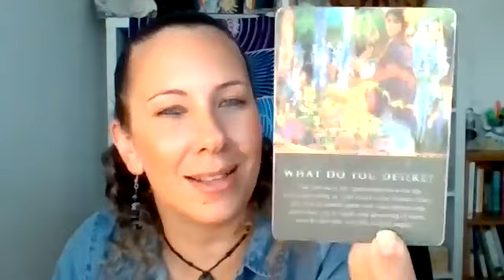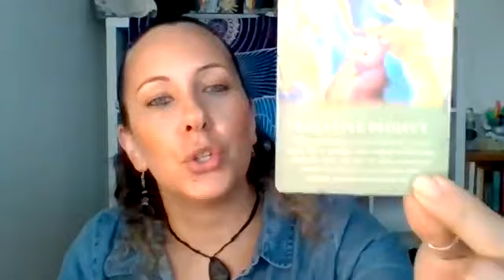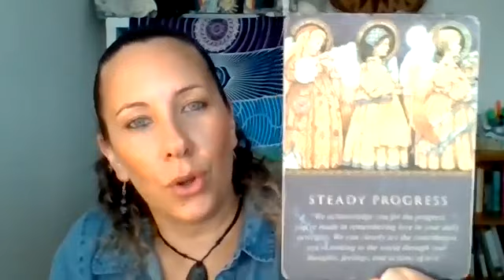Card Reveal Time Mid March 2022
Available for Private Sessions world wide.